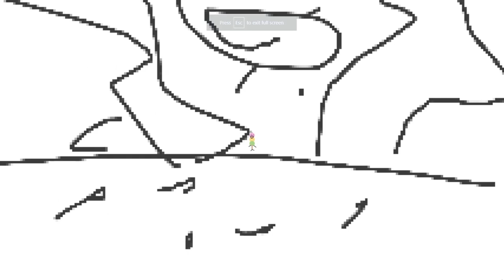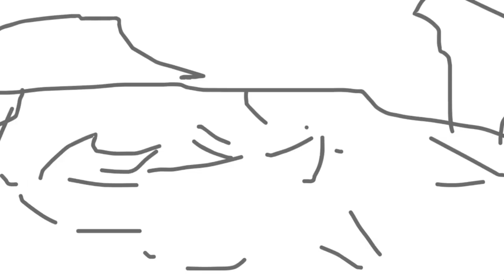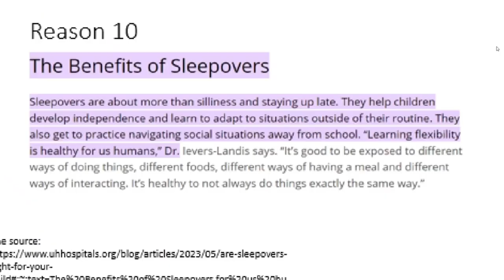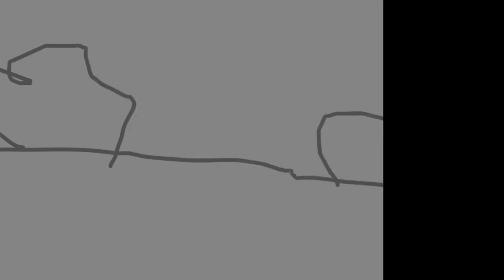WDTE: DAVE: Episodes 1 - 3 (OLD)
with episode 1 remake coming soon i thought to put all the old episodes in one big video allowing you to watch all the... erm good peakness of wdte dave before episode 4!!!

just to be clear WDTE: DAVE isn't canceled, i'm remaking theses episodes to make them watchable